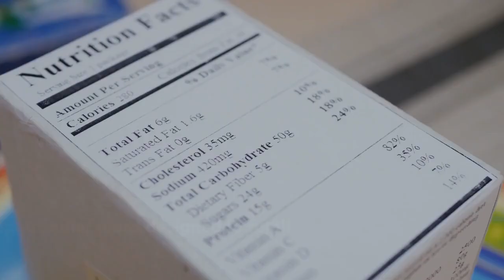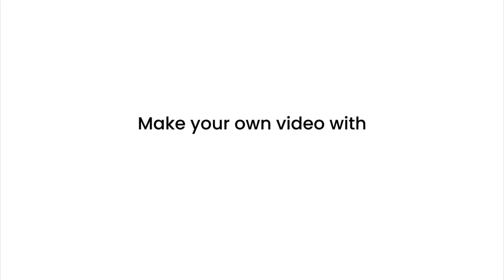Top Dietitian in Jalandhar- Dt. Gagan Anand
Welcome! We're a team of registered dietitians and nutritionists who are passionate about helping people live healthier and happier lives through proper nutrition.

Our mission is simple: to provide personalized nutrition guidance and support to individuals, families, and communities. We believe that everyone deserves access to high-quality nutrition information and resources, and we're committed to making that a reality.

Our team has extensive experience working with clients from all walks of life, including athletes, busy professionals, seniors, and children. We understand that each person has unique nutritional needs and goals, which is why we take a personalized approach to every consultation.

We believe in the power of whole foods and strive to incorporate them into every meal plan we create. We're also committed to staying up-to-date on the latest research and trends in nutrition science, so that we can provide the most accurate and effective guidance possible.

If you're looking to improve your health, manage a chronic condition, or simply want to learn more about proper nutrition, we're here to help.